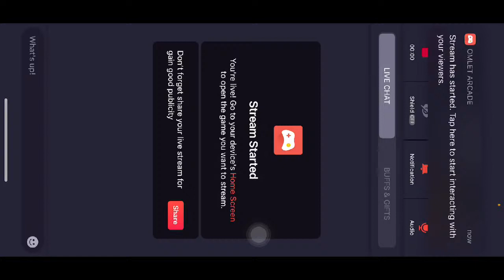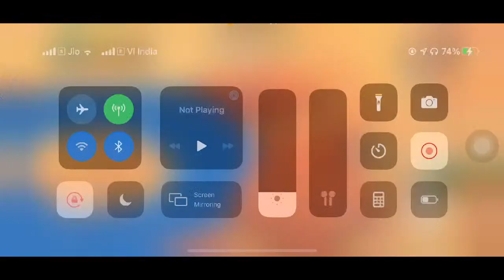Watch me play Other Games via Omlet Arcade!